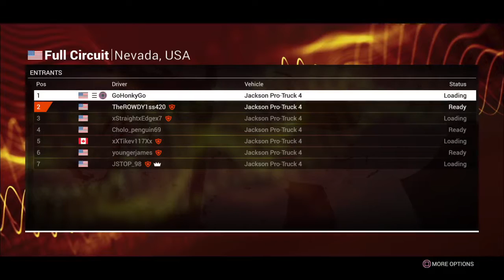TheROWDY1ss420's Live PS4 Broadcast